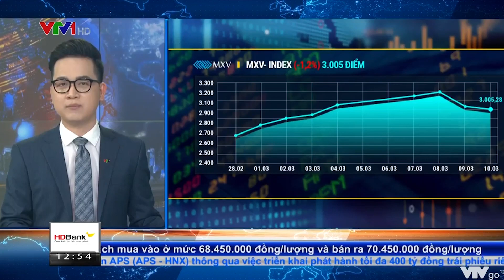Bản tin TCKD ngày 11/03/2022: Giá ngô và khô đậu tương tiếp tục tăng, ngành chăn nuôi điêu đứng| MXV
Chốt phiên giao dịch hôm qua ngày 10/03, thị trường hàng hoá tiếp tục giai đoạn điều chỉnh khi chứng kiến một loạt các mặt hàng nguyên liệu quan trọng đều giảm giá thời điểm đóng cửa. Chỉ số hàng hoá MXV- Index bước sang phiên giảm thứ 2 liên tiếp với mức giảm 1,2% xuống còn 3.005 điểm. Giá trị giao dịch toàn Sở đạt mức 4.800 tỷ đồng. Trong đó, thị trường đang chuyển sự quan tâm từ nhóm năng lượng sang nông sản, bởi giá vẫn giữ được lực mua tốt và giá nông sản thế giới có tác động rất lớn đến ngành chăn nuôi tại Việt Nam.

Trong suốt tuần qua, câu chuyện xoay quanh lúa mì luôn là tâm điểm mỗi khi nhắc đến nhóm nông sản. Tuy nhiên, khi các thông tin không còn mới và không gây bất ngờ, giới phân tích và đầu tư đang tập trung vào các mặt hàng có tính ổn định cao hơn. Trong khi lúa mì vẫn đang trên đà trượt giá, tất cả các mặt hàng còn lại trong nhóm nông sản đóng cửa phiên hôm qua đều giữ được sắc xanh. Trên Sở Chicago, ngô là mặt hàng dẫn dắt với mức tăng 3,1% lên hơn 297 USD/tấn. Đây là một trong những phiên hiếm hoi mà ngô có mức tăng lớn nhất nhóm mặt hàng này. Cùng với đó, khô đậu tương cũng đóng cửa tăng 1,9% lên 533,18 USD/tấn. Đây là hai mặt hàng được sử dụng làm nguyên liệu thức ăn chăn nuôi tại Việt Nam, mà nước ta luôn nằm trong top các nước nhập khẩu hàng đầu trên thế giới.

Ngô và đậu tương đều đang đón nhận những thông tin hỗ trợ cho đà tăng của giá. Trước bối cảnh nguồn cung tại khu vực biển Đen bị thắt chặt, hạn hán tại Nam Mỹ càng làm trầm trọng hơn lo ngại gián đoạn chuỗi cung ứng đậu tương trên toàn cầu. Hai quốc gia xuất khẩu đậu tương hàng đầu thế giới là Brazil và Argentina đều đã cắt giảm dự báo sản lượng.

Cụ thể, tối hôm qua theo giờ Việt Nam, Cơ quan Cung ứng Mùa vụ của chính phủ Brazil thông báo đã cắt giảm gần 3 triệu tấn trong dự báo sản lượng đậu tương niên vụ 21/22 của nước này. Bên cạnh đó, Sở giao dịch ngũ cốc Rosario cũng hạ dự báo sản lượng đậu tương cùng niên vụ của Argentina xuống còn 40 triệu tấn từ mức 40,5 triệu tấn trong ước tính trước đó.

Trong khi nguồn cung tại Nam Mỹ đang đối mặt với nguy cơ sụt giảm, nhu cầu sử dụng ngô và đậu tương lại đặc biệt tăng cao khi là mặt hàng thay thế quan trọng cho lúa mì và được các nước nhập khẩu ráo riết tìm kiếm trong những ngày gần đây. Điều này được thể hiện ngay trong Báo cáo xuất khẩu mới nhất của Bộ Nông nghiệp Mỹ. Trong đó, hai số liệu đáng chú ý nhất là khối lượng bán ngô và đậu tương. Bán hàng ngô niên vụ 21/22 trong tuần báo cáo đạt 2,14 triệu tấn, cao hơn gấp nhiều lần con số 485,118 tấn trong tuần trước đó.

Giá nông sản thế giới liên tục tăng phi mã đã gây sức ép rất lớn đến nguồn nguyên liệu đầu vào cho ngành sản xuất thức ăn chăn nuôi trong nước khi giá nhập khẩu luôn neo ở mức đỉnh trong nhiều năm. Ghi nhận sáng nay tại cảng Cái Lân, giá chào bán ngô Nam Mỹ kỳ hạn tháng 5 ở mức 10.100 đồng/kg, giá khô đậu tương cùng kỳ hạn ở mức  16.400 đồng/kg. So với đầu năm, mức giá này đã tăng từ 20 – 30%.

Giá nguyên liệu không ngừng tăng vọt, nhưng giá sản phẩm đầu ra của ngành chăn nuôi lại không tăng tương ứng. Giá liên tục đi ngang trên cả nước, thậm chí có những ngày giảm nhẹ. Sáng nay, giá heo hơi tại miền Bắc cao nhất ở mức 54.000 đồng/kg, tại miền Trung, Tây Nguyên quanh mức trung bình 53.000 đồng/kg và thấp nhất tại miền Nam trong khoảng 51.000 – 53 đồng/kg.Đây vẫn là mức giá tương đối thấp khiến các doanh nghiệp trong nước chao đảo giữa tình thế tiến thoái lưỡng nan.

Theo Sở Giao dịch Hàng hóa Việt Nam, nếu tình trạng này kéo dài, sẽ ảnh hưởng sâu rộng và để lại những hệ lụy kéo dài đối với ngành chăn nuôi trong nước, vốn đã chịu rất nhiều khó khăn trong đại dịch Covid-19.